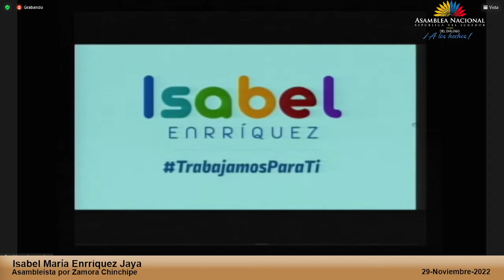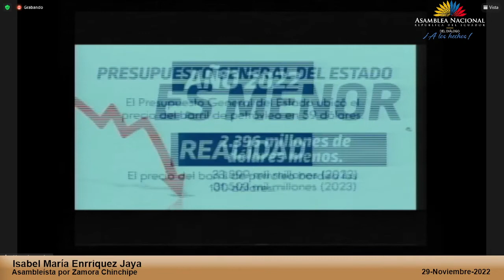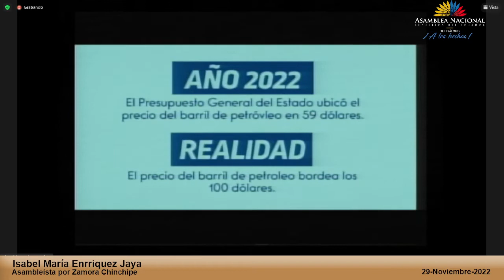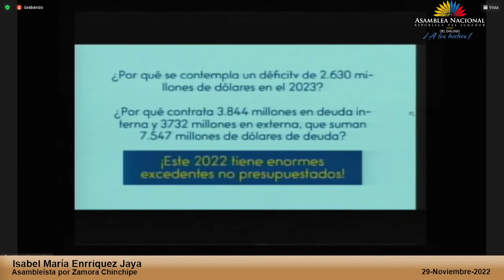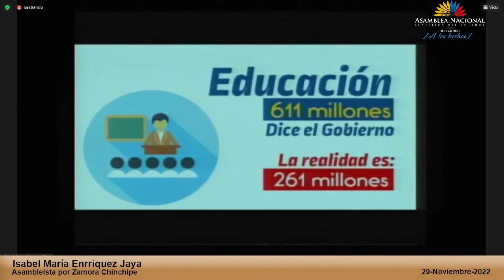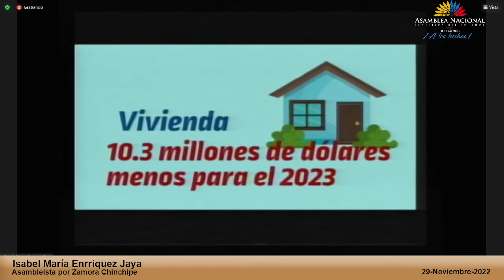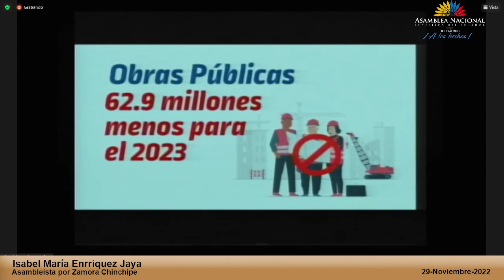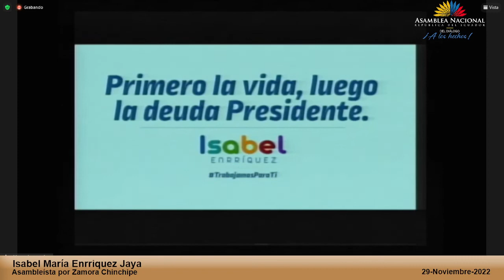Asambleísta Isabel Enrríquez - Sesión 814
29 de noviembre de 2022
Informe No Vinculante a la Proforma del Presupuesto General del Estado para el Periodo Fiscal 2023 y la Programación Presupuestaria Cuatrianual del Estado.